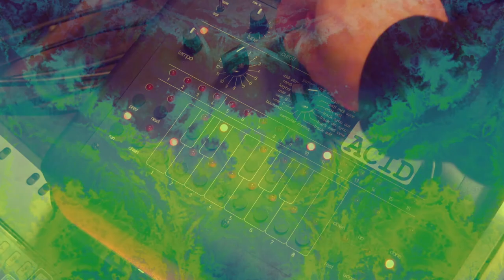Kri Samadhi - Maya's Closet - OUT NOW - starseedpsytrance.bandcamp.com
get this EP on starseedpsytrance.bandcamp.com or wherever you buy digital music

Beatport/Amazon/Google Play/Apple Music/Pandora/Spotify etc